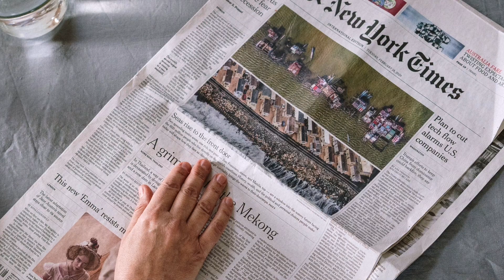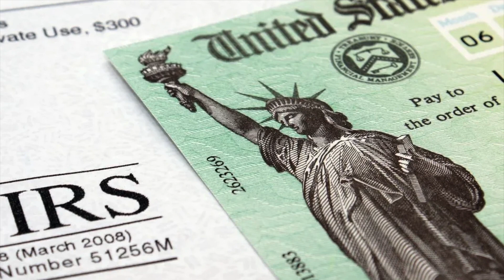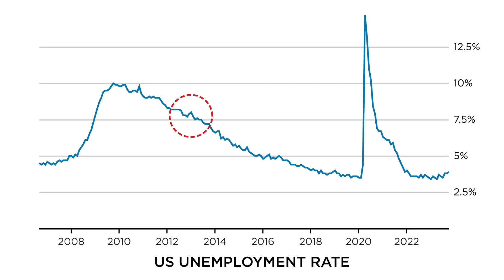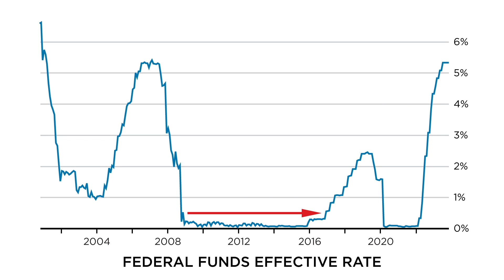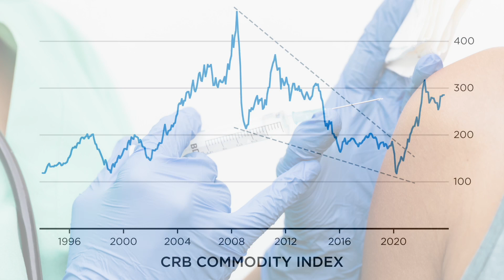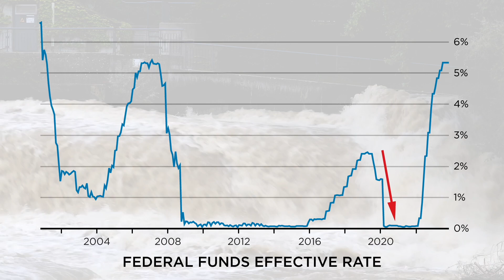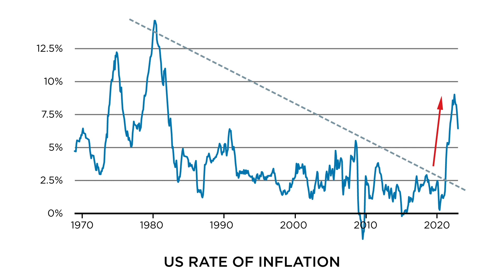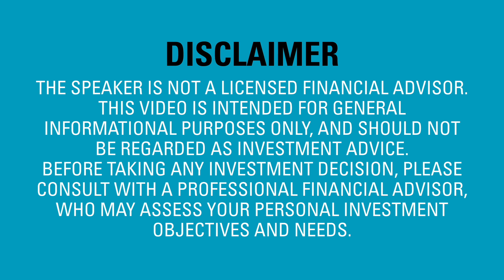You are not crazy - why do financial markets make no sense?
If you like this content, please donate to the Silver Hermit podcast

Over the past decade, financial markets started behaving in a very strange way. Assets which were overvalued became more and more expensive, while those which were undervalued continued to decline. The Market’s reaction to news events was completely counter-intuitive. Every rational investment principal has been thrown out of the window, and replaced with rampant speculation. Those who embraced the insanity saw enormous returns, while those who refused to play along counted their losses.

An old adage in the financial world claims that one should always “buy low and sell high”. This makes perfect sense, doesn’t it? If you buy an under-valued asset, and sell it when it is over-valued, you are certain to make a profit. But in the past decade, this strategy simply didn’t work. Tech stocks, which according to various indicators were overvalued as far back as 2015, continued to rally relentlessly. Commodities, on the other hand, which according to the same measures were undervalued, kept going down. It was as though the laws of economics were suspended, and fundamental analysis didn’t matter any more. I argue that none of it was natural, and that it was all due to central bank intervention.

But now that inflation has erupted, and central banks have no choice but to hike rates, this is all coming to an end. If I am correct, the next decade will look nothing like the previous one. Instead, it will look very much like the 1970’s, with very little growth and persistently high inflation. The Federal Reserve will no longer be able to support the stock market, and the indices will probably grind lower for years to come. Vital commodities, on the other hand, will be all the rage. And just like we’ve seen during the 1970s, they will be led by the precious metals, gold and silver.